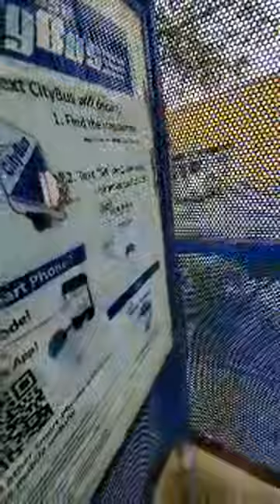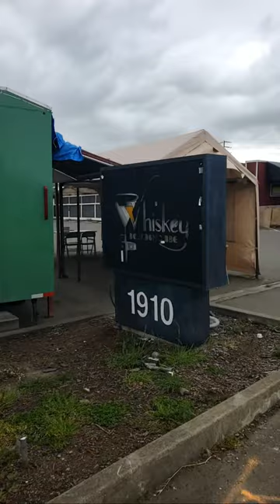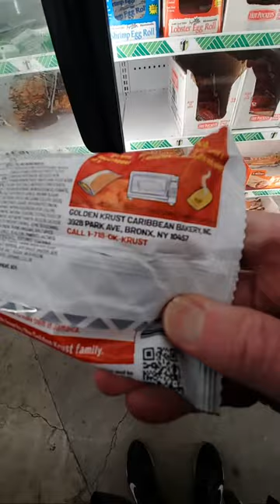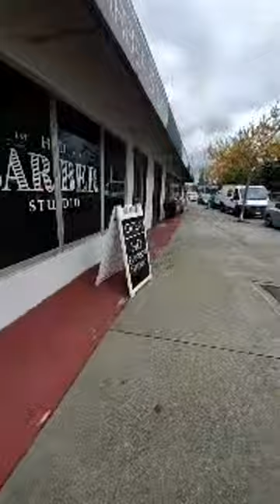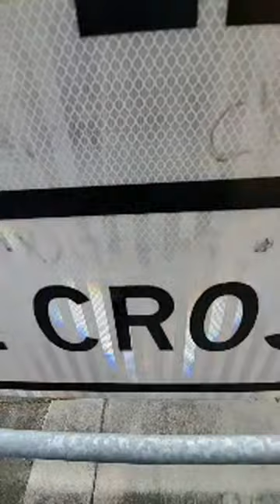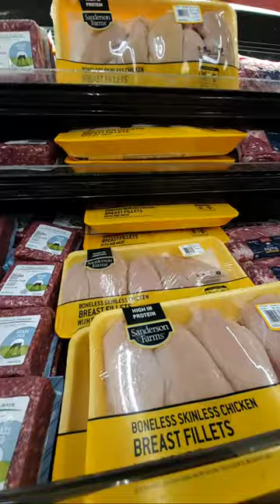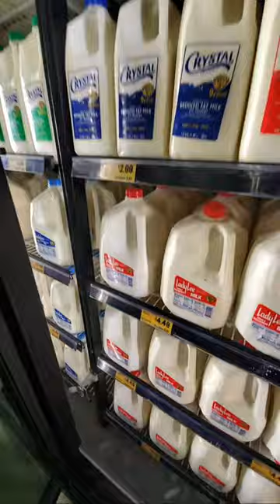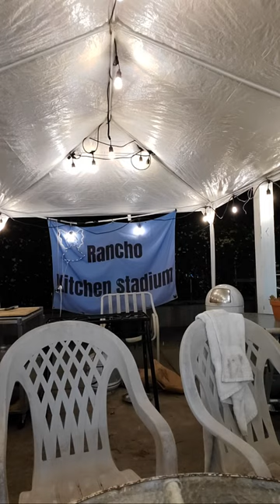Shoppin 'n Schleppin...Friday IRL LIVESTREAM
ME & YOUTUBE: PLEASE SUBSCRIBE FOR NEW VIDEOS My variety channel offers livestreaming, rustic cooking, metal detecting, vintage radio repairs, cheap travel, van life, urbex, renovation and repair projects, and hanging out with friends. I do new uploads and or livestreams every day.
Want to support my travels and adventures on YouTube?

Support me for free when you shop on Amazon. Just use my link and shop as you normally do. No extra cost to you but a sweet help for me!